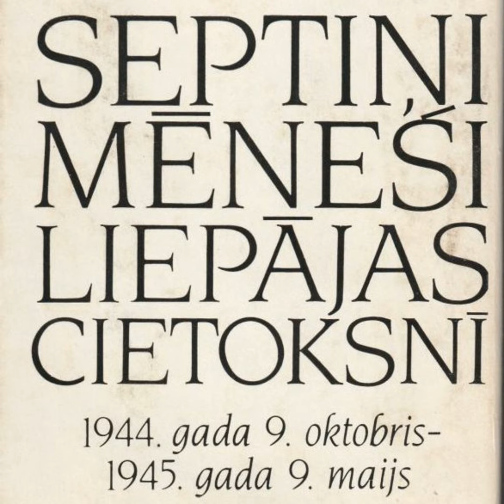21 | Septiņi mēneši Liepājas cietoksnī. Dienasgrāmata | Kardināls Julijans Vaivods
Septiņi mēneši Liepājas cietoksnī | Julijans Vaivods
(1944. gada 9. oktobris - 1945. gada 9. maijs)
No grāmatas oriģinālanotācijas:
Lasītāju rokās tiek nodota Romas Katoļu baznīcas Latvijā pirmā kardināla Julijana Vaivoda memuāru grāmata. Tā ir visādā ziņā unikāla grāmata. Mums tiek dota iespēja iepazīties ar visai maz pētītu un atklātībā mazpazīstamu, sarežģītu laikaposmu Latvijas vēsturē: no 1944. gada beigām līdz 1945. gada sākumam, tai vietā, kurā Latvijā sākās un kurā beidzās II pasaules karš - Kurzemē. Šī grāmata ir savdabīgs laikmeta dokuments, dienasgrāmata, kura ļauj mums iepazīties gan ar straujo, pretrunīgo tā laika notikumu gaitu pasaulē, gan ar liepājnieku sadzīvi, pie tam paver līdzšinējo aizspriedumu un noslēpumainības plīvuru katoļu priestera ikdienai. Un vēl tā ir unikāla grāmata tāpēc, ka tas ir pirmais atjaunotās Rīgas Latviešu biedrības izdevums.
Audiogrāmata ierakstīta Radio Marija Latvija studijā 2018. gadā.
Režija, montāža, balss: Māris Veliks.
Izmantotā mūzika: barnyard waltz (billy banjo).
Visu grāmatu klausies šeit:
go.rml.lv/septini-menesi-liepajas-cietoksni